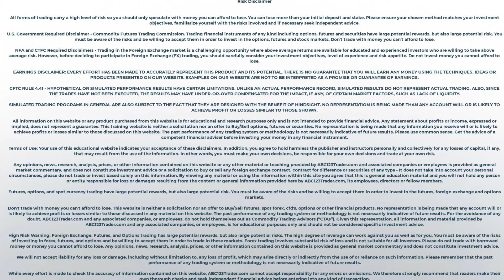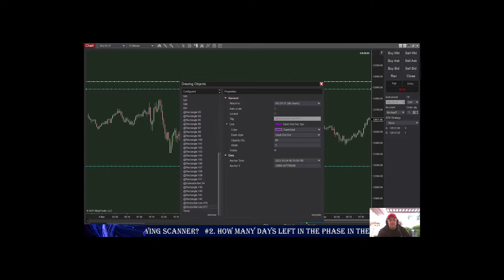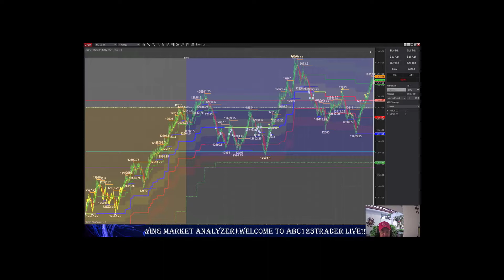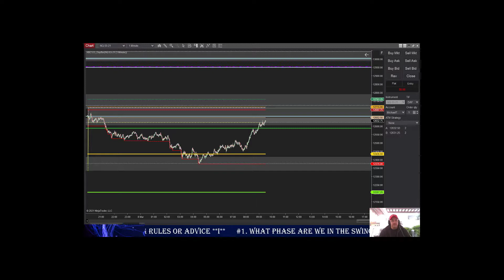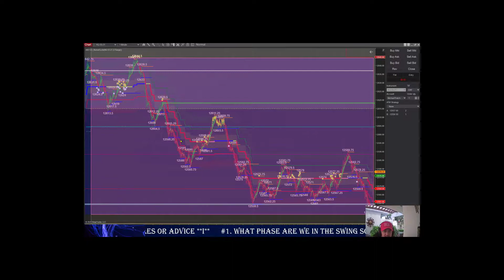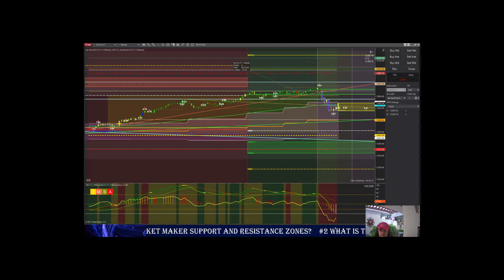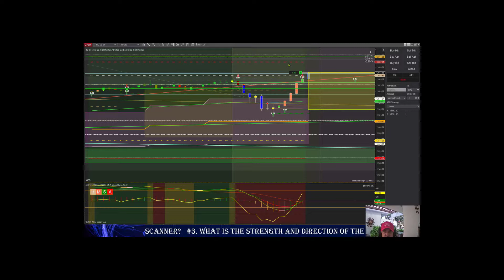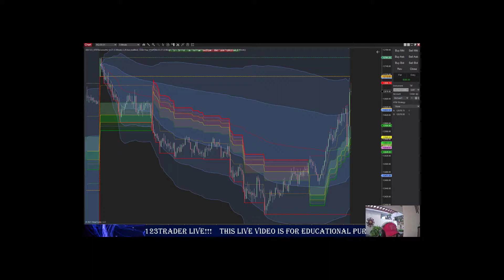March 8th trade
You can learn more about how to day trade the emini s&amp;p 500 subject , please

Our video is presenting how to day trade the emini s&amp;p 500 subject   but we   try to cover the following subjects:
-how to scalp futures
-scalping e mini futures
-how to price action trade

 Are you ready? Please see this video and you'll thank me later on!
We know that you are watching our video due to the fact that you want to figure out more regarding how to day trade the emini s&amp;p 500

By including videos to your "watch later" playlist, you can easily access them whenever you want, whether you wish to watch them again, or for the very first time.
To add a video to the Watch Later {playlist|list while watching a video, click the "add" button.
Thank you for your time in discovering our services. You have absolutely nothing to lose :)

sdflkjwerjlklkjsfkljwesdflkjewwsa